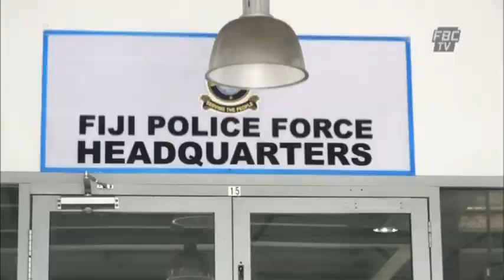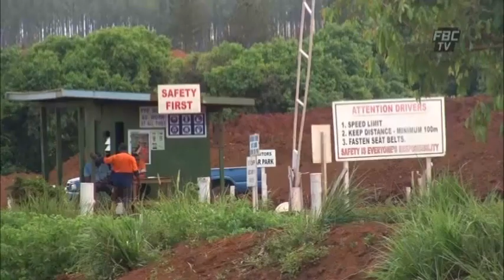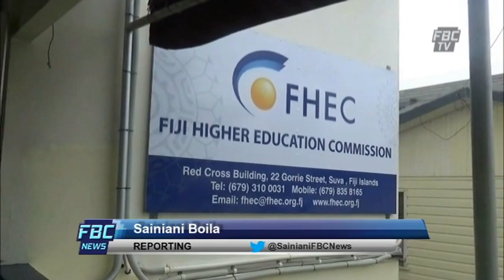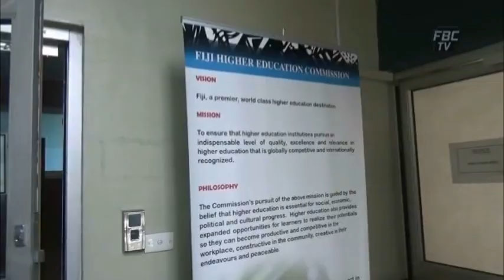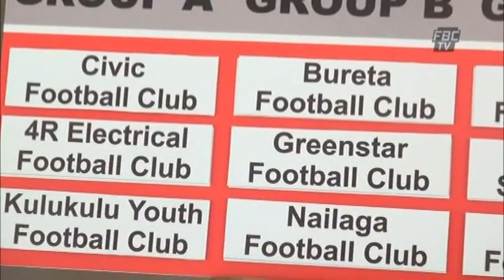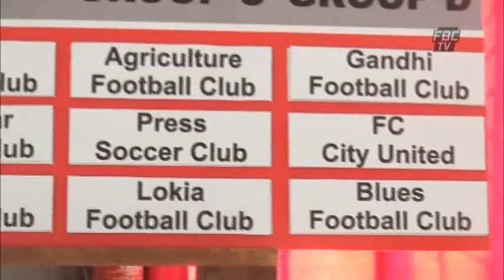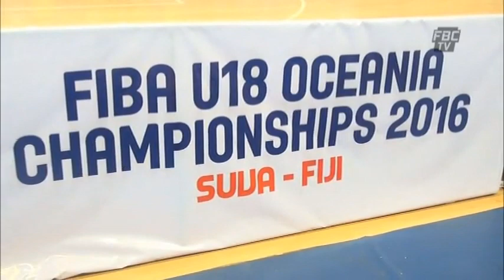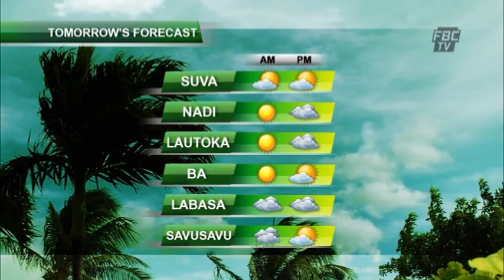FBC 7PM NEWS 06 12 16